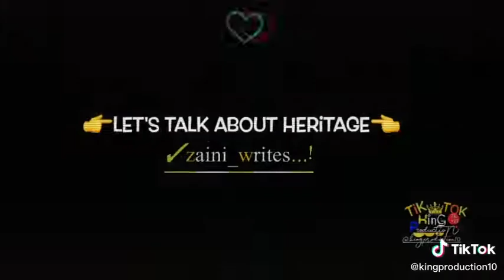Thug Life status for WhatsApp 😛😛